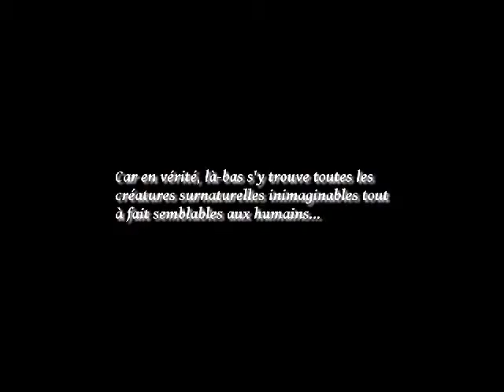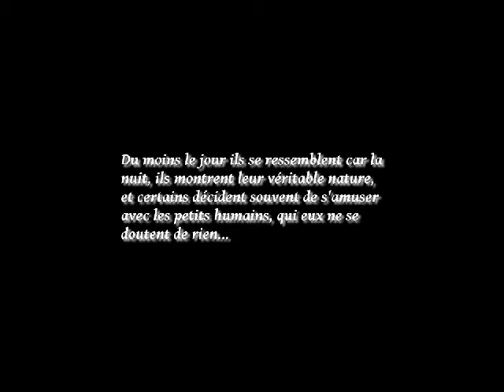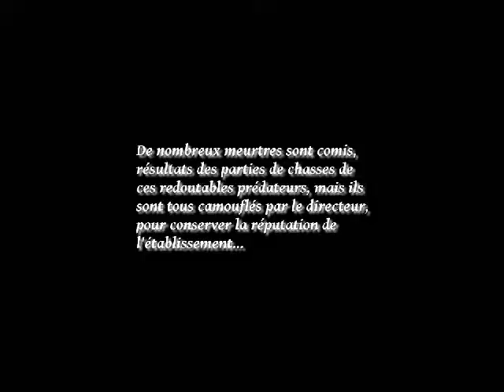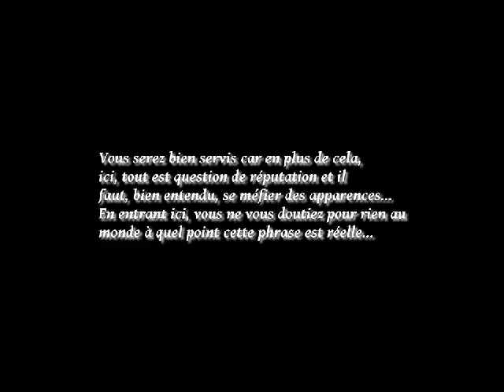[RPG]ParanormalPeople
Blog RPG où ma petite soeur est inscrite.

Crédits : Ludivine alias Evil Maknae